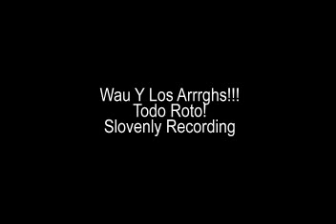Wau y Los Arrrghs!!! - No Se Cantar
Wau y Los Arrrghs!!!
Todo roto!
Slovenly Recording